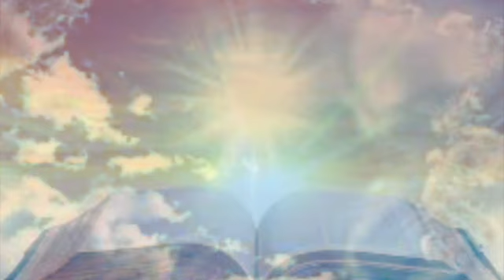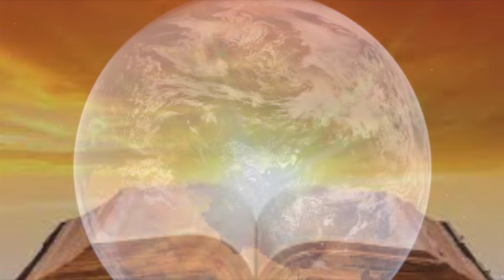ĐẠO ĐỨC--HÃY SÁM HỐI (phatthanhtinlanh.net)